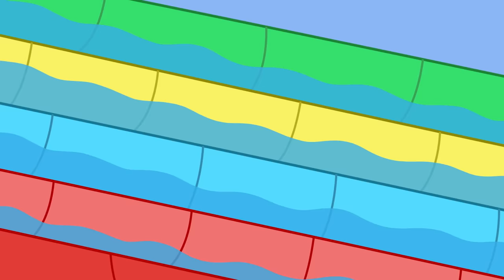Peppa Pig in Hindi | वॉटर स्लाइड्स | Hindi Cartoons for Kids